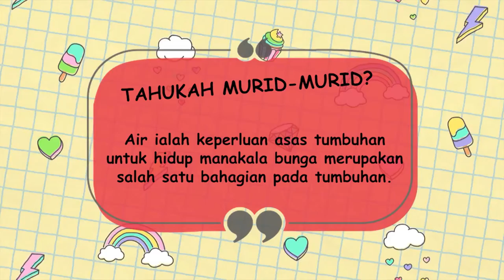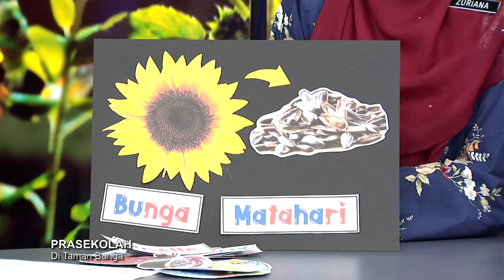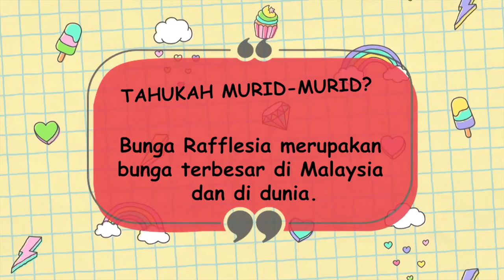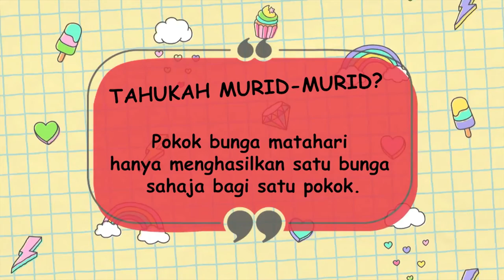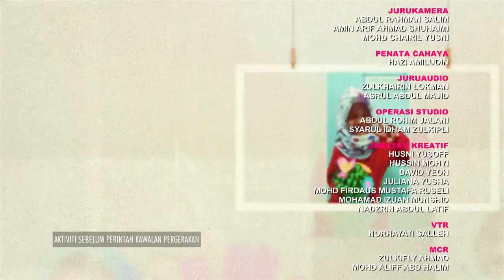DidikTV Mahir Ep 383 Prasekolah Di Taman Bunga